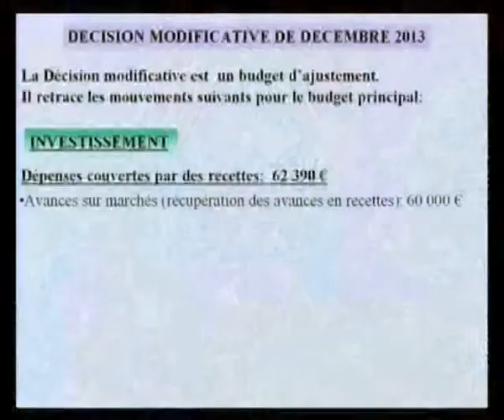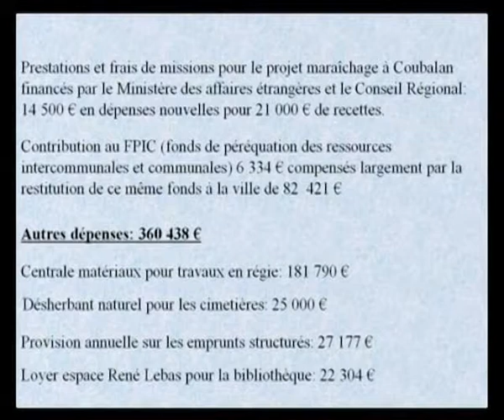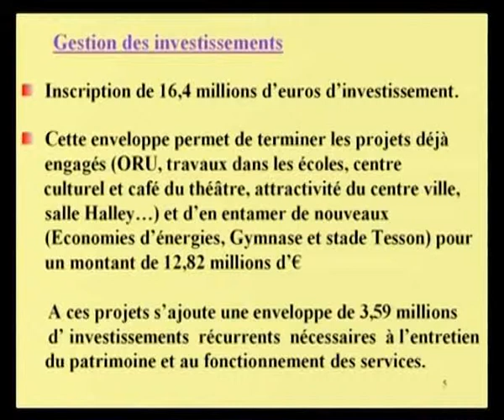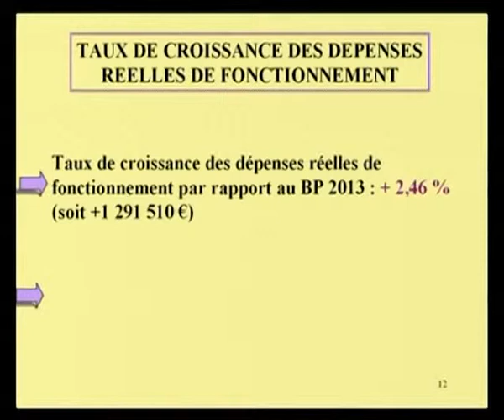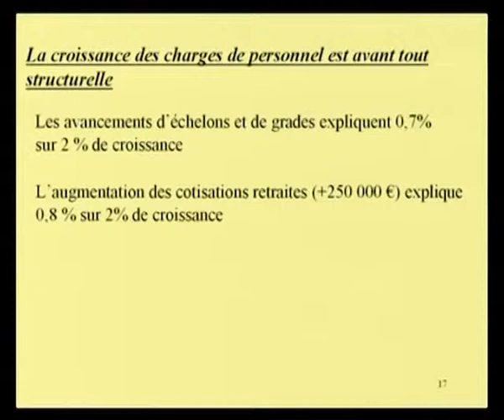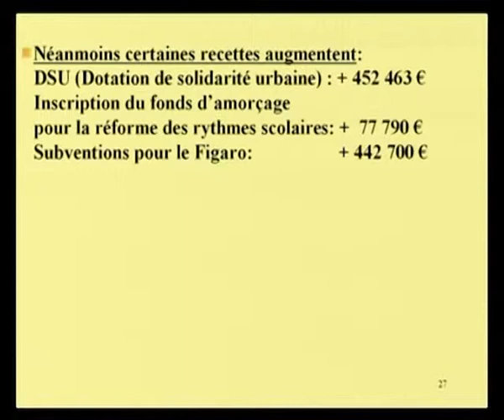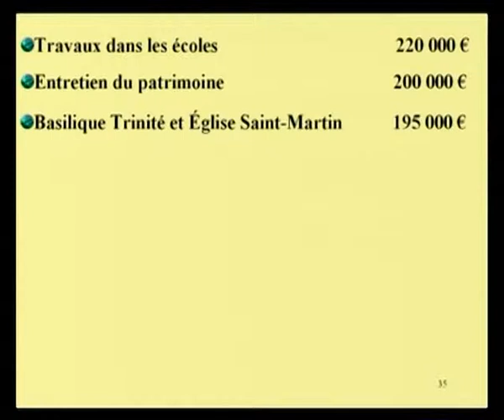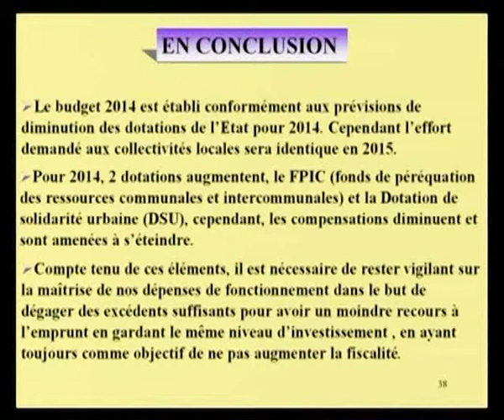Conseil municipal Cherbourg Octeville 20 12 2013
Conseil municipal Cherbourg Octeville 20 décembre 2013